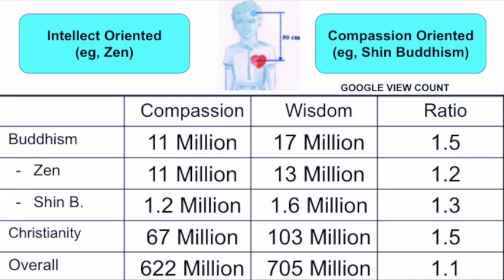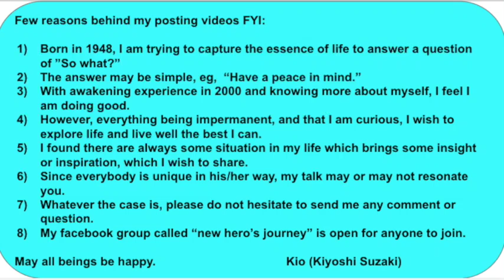Compassion and Wisdom - What I have Learned and What I have been Going Through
In my life, I have worked hard to find a job, to make a living and to help people (customers/society) along the way.  I believed we are to find meaning in whatever we do at work - and life.  I wrote books, produced videos, etc in the process and spent 40+ years helping companies to empower people in what they do at work and for leaders to guide them such that company strategy is aligned with people’s growth for many get the benefit.

Back in Japan in 1950s, when I was in my elementary school, I saw a kid hiding what he was eating from his lunch box because he did not have much in it.  Those were the days kids brought their lunch boxes from their home made by their parents.  I was speechless to see the difference we had, thus, left me a deep impression.   Later, I chose my work in creating an organization for people to manage themselves better.

Now, pretty much retired now at age 74, I am re-orienting my life with more emphasis on compassion for others as well as for myself.

Best wishes,
Kio